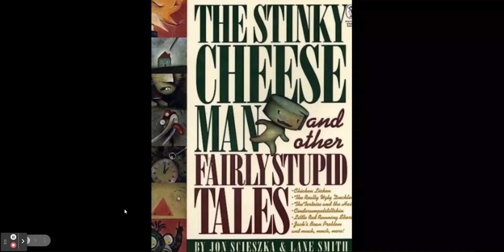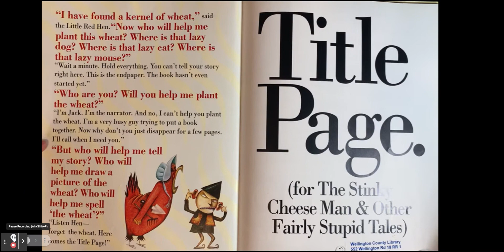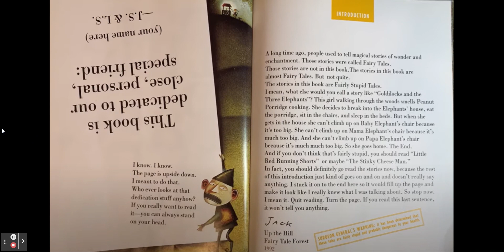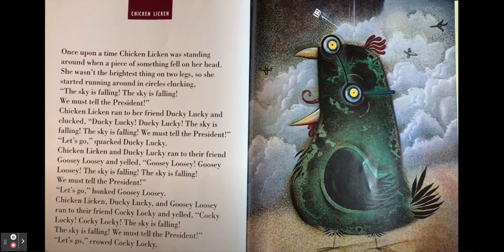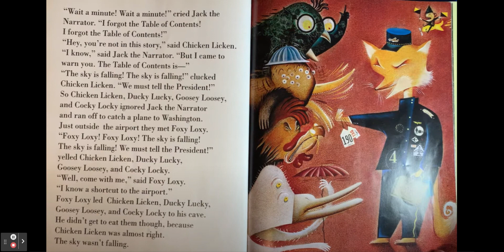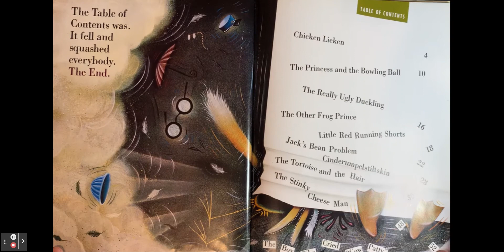The Stinky Cheeseman and Other Fairly Stupid Tales: Chicken Licken - Jon Scieszka - Read Aloud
Hey Everybody!
This is one of my favorite retelling of classic fairy tales! I hope you love it as much as I do!